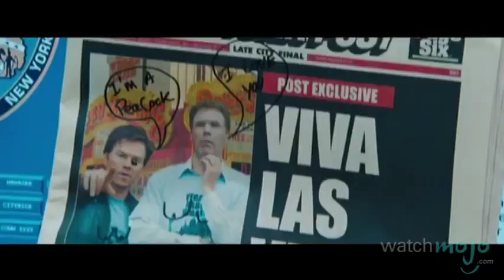Top 10 Comedy Movies 2010s